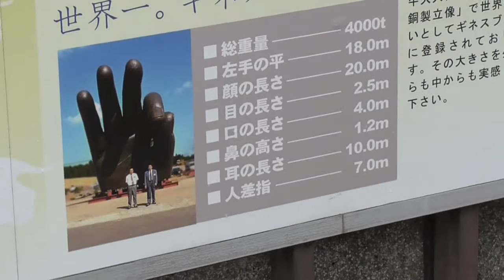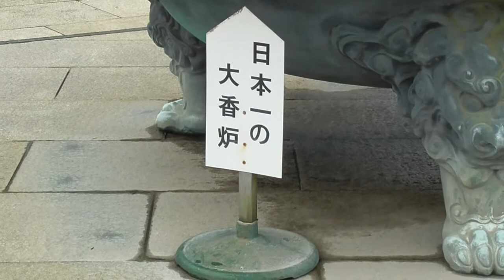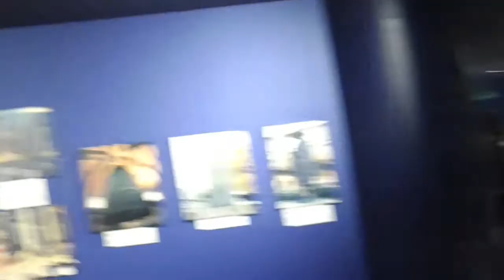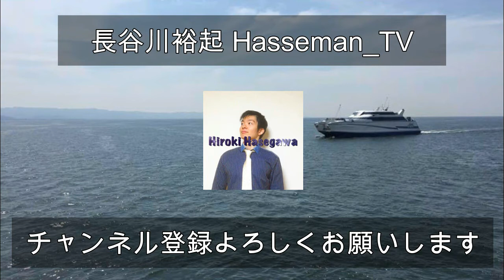牛久大仏！茨城ロケ！（Japan/Ibaraki Roque Part3）